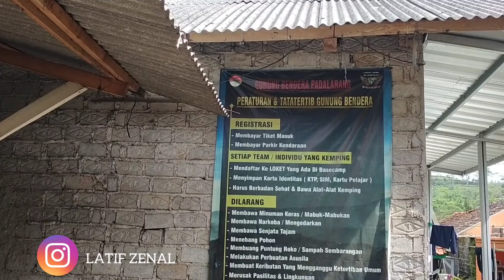Pendakian ke Gunung Bendera Kp Pojok Ds Jaya Mekar Kec Padalarang Bandung Barat masih di tutup